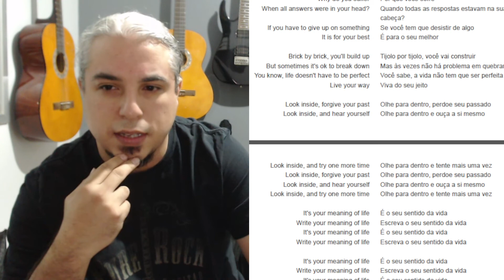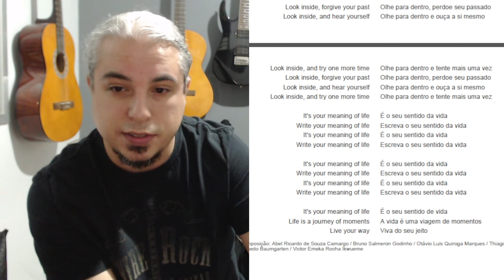REACT | Meaning of Life - HIBRIA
Hoje vim trazer mais esse REACT da música Meaning of Life da banda HIBRIA. Esse foi um pedido do Vice Presidente e do Alexandre Garcia. Você pode pedir o seu react tendo presente o violão na música ou no tema, em qualquer estilo musical. Espero que gostem, e para aprender violão segue os links abaixo:

✅ ESCOLA DE VIOLÃO ONLINE MRA
✅ VIOLÃO MRA: ACORDES